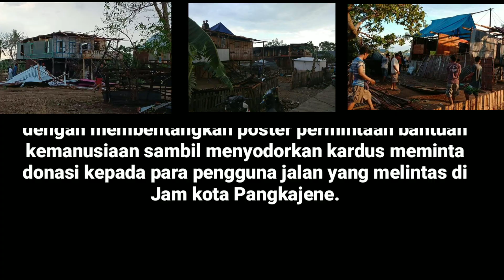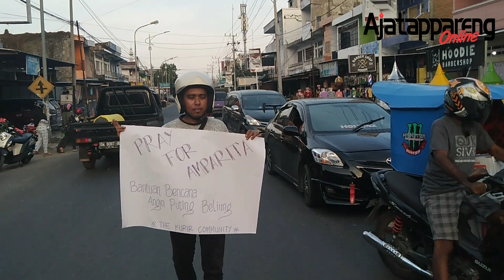THE KURIR SIDRAP COMMUNITY GALANG DANA